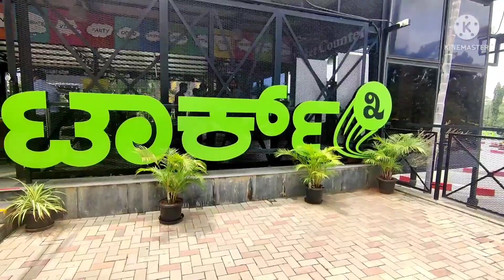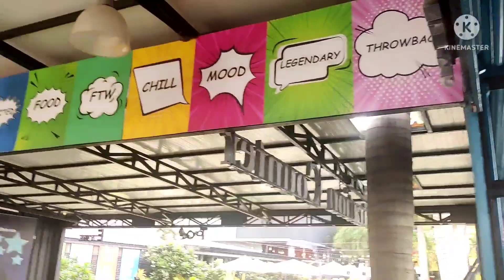My brother's birthday🎂 celebration on Torq03 e - zone.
Torq03 e - zone